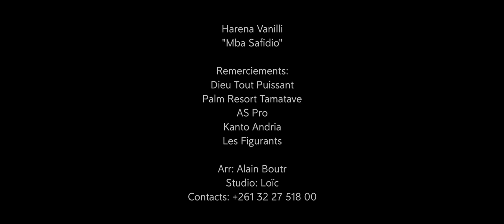HARENA VANILLI - Mba Safidio | MUSIC COULEUR TROPICAL | NOUVEAUTE CLIP GASY 2022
HARENA VANILLI - Mba Safidio